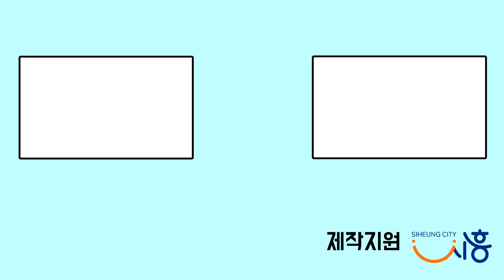[출장택시]공무원 합격한 삼행시 썰ㅋㅋ (feat.홍보담당관)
공무원분들에 출장을 한결 편안하게 출장택시로
목적지까지 태워 드리면서 간단한 토크도 하는 출장 택시!

출장택시에서 공무원 면접에서 한 삼행시 공개 ㅋㅋㅋㅋㅋ

뷰티풀시흥 & 시흥시청 유튜브 많은 관심 부탁드립니다

출연해 주신 홍보담당관 홍보기획팀 주무관님 감사드립니다.

★ 출장 장소
＠ 시흥시청 - 신천역 - 시흥ABC 행복학습센터

시흥 크리에이터와 함께해요!